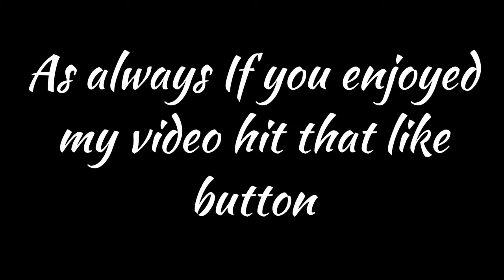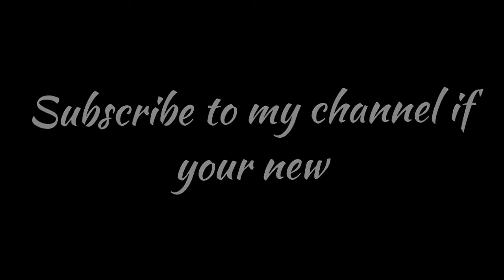#23 coyote and coon trapping (coon line problems)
So once again our thief has struck again. Intro and ending music purchased from iTunes